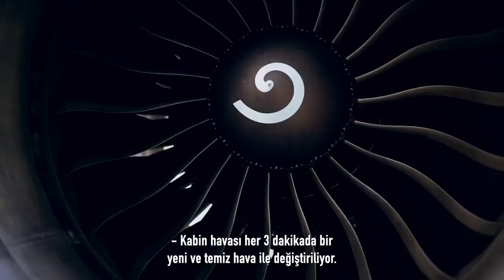THY Koronavirüs (COVID-19) için alınan önemler Kabin içi hava temizliği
HEPA filtreler (Yüksek Verimli Partikül Hava Filtresi); 0,3 mikrona kadar havada bulunan partiküllerin %99,97’sini havadan arındırabilen özel bir filtreleme sistemidir.
HEPA filtre sistemleri, havadaki bakteriyel ve viral organizmaların yayılmasını engelleyerek hava yoluyla bulaşan hastalıklara karşı üst düzey koruma sağlamaktadır. Bu anlamda HEPA filtreleri tıbbi bir standart olarak kabul edilmektedir.
Uçaklarımızda kullandığımız HEPA filtre sistemleri sayesinde; bakteri, virüs, polen, tüy, toz gibi zararlı partiküller filtrelenerek temiz hava sirkülasyonu sağlanmaktadır.
Tüm uçaklarımızda bulunan hastane standartlarındaki HEPA filtre sistemleri ile kabin içindeki hava, her 3 dakikada bir yenilenmektedir.
Kabindeki hava saatte 15 ila 30 kez tamamen tazelenirken havadaki toz parçacıkları ile bilinen tüm bakteri ve virüsler filtrelenmektedir.
En ileri düzey teknolojiyle donatılmış uçaklarımızda, tıbbi standartlardaki HEPA filtre sistemleri sayesinde yolcularımıza güvenli, sağlıklı ve konforlu bir yolculuk sunuyoruz.